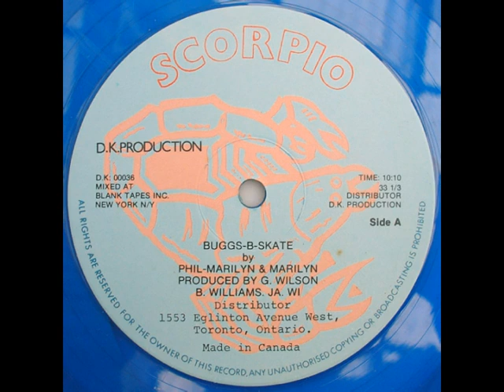Phil-Marilyn & Marilyn – Buggs-B-Skate (VOCAL)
Phil-Marilyn & Marilyn – Buggs-B-Skate
Label: Scorpio – DK 00036
Format:
Vinyl, 12", 33 ⅓ RPM, Blue
Country: Canada
Released: 1980
Genre: Electronic, Hip Hop
Style: Hip Hop, Disco